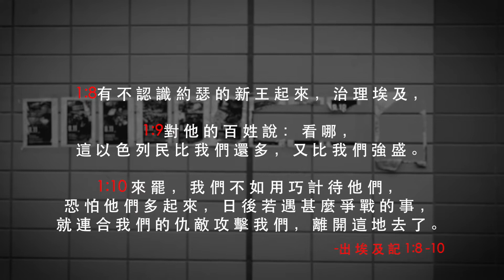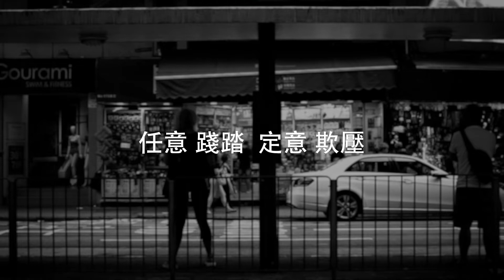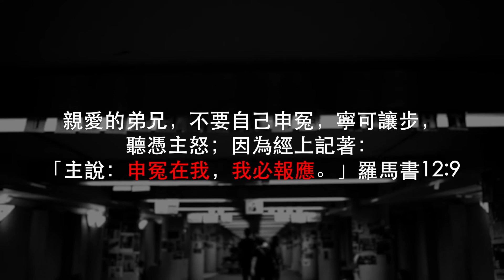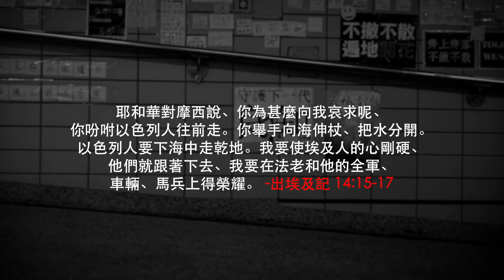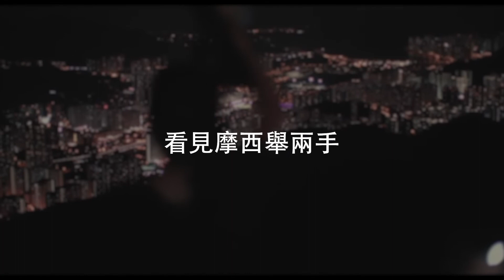【粵語原創詩歌】紅海 | RedSea Music | 聖經中受盡踐踏欺壓的聖民，如何在前無去路、後有追兵的時候，以信心和順服過紅海。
《紅海》(feat. 三吉)
曲、詞：三吉
編、監：梁宇山

我每天 默默地 在這地上生活
只盼望一天得一天安穩
縱使早知寄居的年日是短暫
心總愛惜身邊事物與人

但這天 執掌的 像已漠視生命
心變得 比鐵更剛硬
任意 踐踏  定意 欺壓

沿路滿是憤怒 無盡痛哭聲
我走進了絕境
隨著血淚灑盡 無力再清醒
我怎能不抗命
祢教我當保守我心
允諾我可申冤於祢
我信神必會報應

前面已沒去路  從後有追兵
瞬間已到絕境
潮浪風雨失控   仇敵叫囂聲
我心如何安定
看見摩西舉兩手
祢杖與桿支撐禱告

我信紅海會分開
我信紅海會分開
我信紅海會分開
看仇敵被海水掩蓋

Other Credits:
Strings: Matthew Lee
和音：波佬 / Stefanie Li / Matthew Lee
混音/母帶：梁宇山
MV/封面設計：Chris L.

Follow RedSea Music on social media!